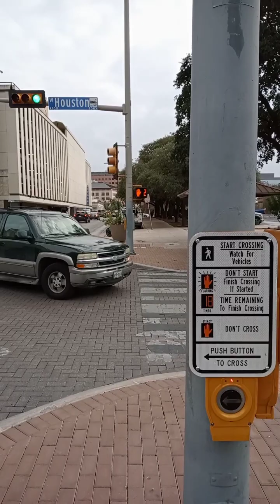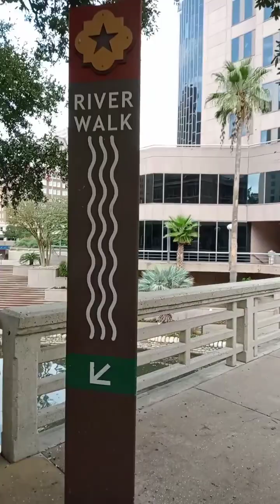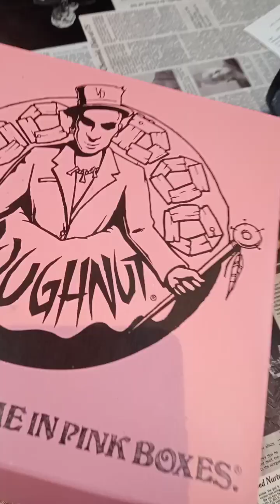دردشة عن الحياة_في_أمريكا + تمشية في وسط البلد واكلنا دونتس 😍🍩 هالو_امريكا 🇺🇲